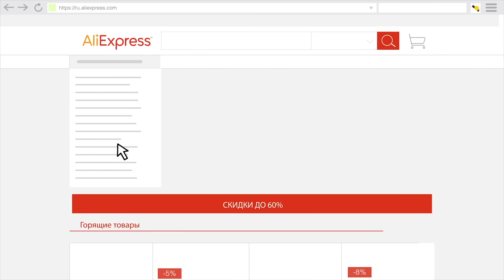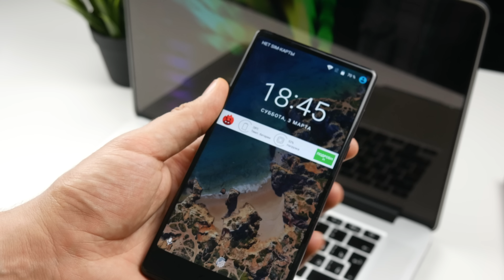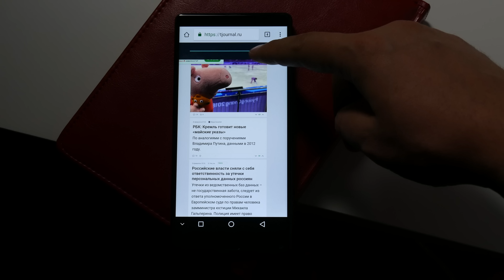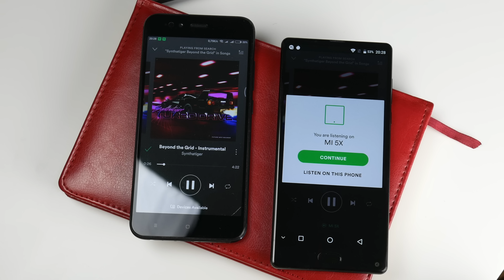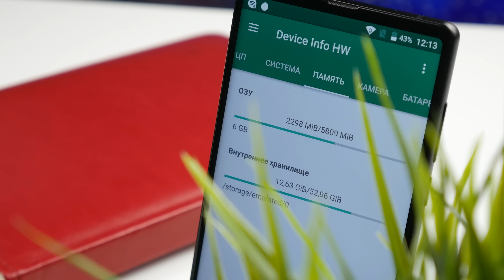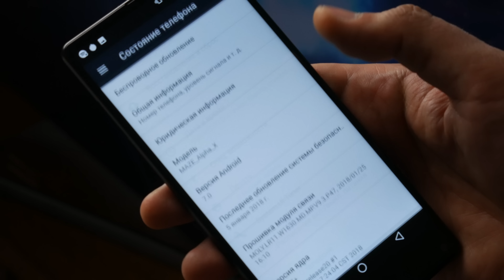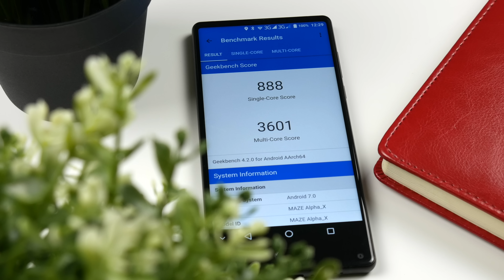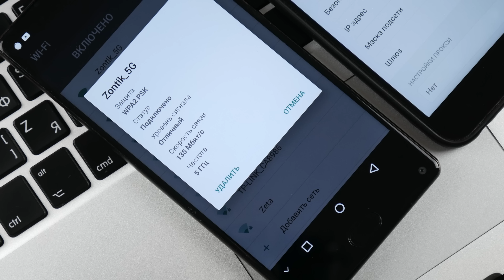Обзор Maze Alpha X — недорогой, но стильный безрамочник.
Всем привет меня зовут Стас и сегодня я расскажу вам о флагмане компания Maze — Alpha X. Этот бренд не слишком известен на просторах СНГ, но это не значит, что он появилась вчера. Maze основана в 2012. Компания позиционирует себя как производителя недорогих но качественных устройств.